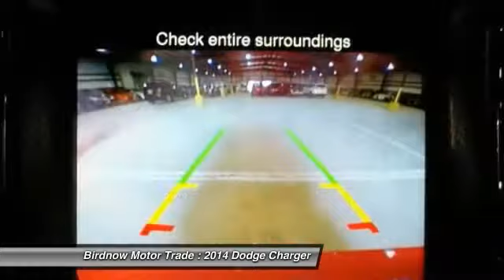2014 Dodge Charger Oelwein IA 14D381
2014 Dodge Charger

1440 S. Frederick Ave.

It's Such a Hit, We're Extending Our Year End Clearance Sale Through January 4!    PLEASE CLICK ON VIEW WINDOW STICKER FOR FULL DETAILS,     2014 DODGE CHARGER R/T AWD    US NHTSA CRASH TEST RESULTS:    Overall Rating: * * * * *    Overall Frontal Barrier Crash Rating: * * * *    Frontal Crash Test Note: Note: These ratings do not apply to the SRT body style.     Overall Side Crash Rating: * * * * *    Side Barrier Rating: * * * * *      Side Pole Rating Note: Note: These ratings do not apply to the SRT body style.     Combined Side Barrier and Pole Ratings:           Front Seat Rating: * * * *        Rear Seat Rating: * * * * *    Overall Rollover Rating: * * * * *          Dynamic Test Result: No Tip          Risk of Rollover: 10.1    Note Regarding Driver Rating:     Male: Average sized adult male dummy in 35-MPH crash into fixed barrier. Rating is evaluation of injury to head, neck, chest, legs. Female: Small-sized adult female dummy in 35-mph crash into fixed barrier. Rating is evaluation of injury to head, neck, chest, legs.    Rollover Note: Dynamic (moving) test results (Tip or No Tip) and measured rollover-related properties determine vehicle's risk of rollover in single vehicle crash and its rollover rating. The Rollover Resistance Rating utilizes a fishhook maneuver which is a series of abrupt turns at varying speeds to see how top-heavy a vehicle is.    WARRANTY:  Basic:           3 Years/36,000 Miles    Drivetrain:           5 Years/100,000 Miles    Corrosion:           5 Years/100,000 Miles    Roadside Assistance:           5 Years/100,000 Miles